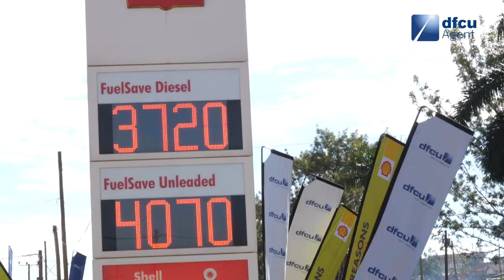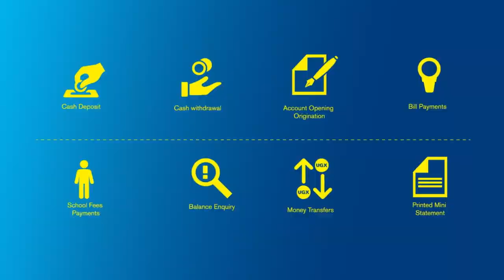dfcu Bank partners with Vivo Energy Uganda to provide Agent Banking services across the country.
dfcu Bank customers can now access Agent Banking services at 40 Shell fuel stations across the country. Through Agent banking, dfcu Bank is extending select financial services to the unbanked and underbanked in easy to access locations across the country.

Services provided include making cash deposits and withdrawals; balance enquiries; generating mini statements; paying utility bills; school fees and also carrying out transfers.
Customers can also open accounts in just 3 minutes.